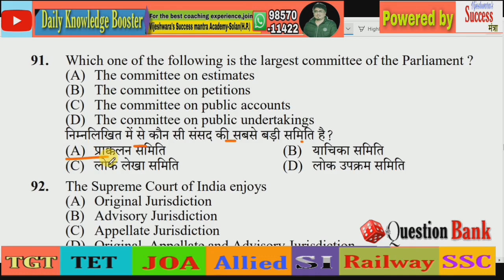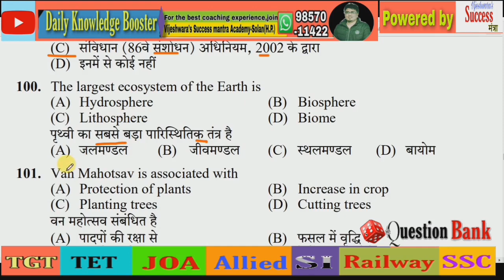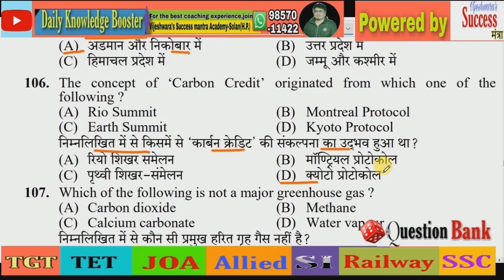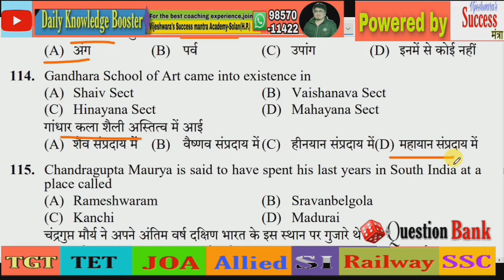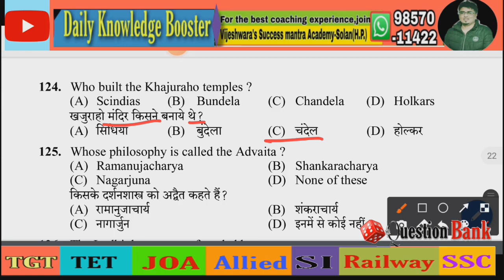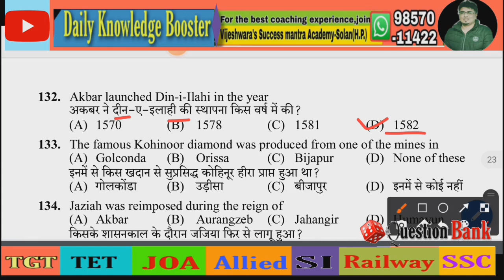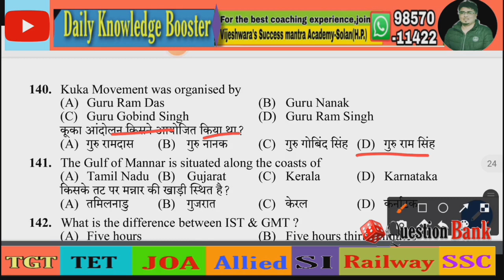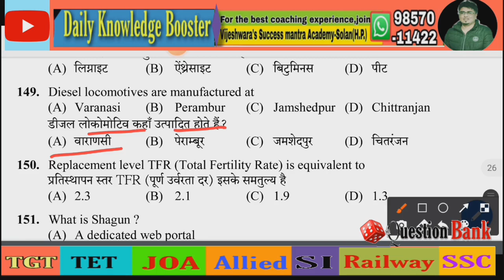Question bank for HPSSC/PSC#TGT commission